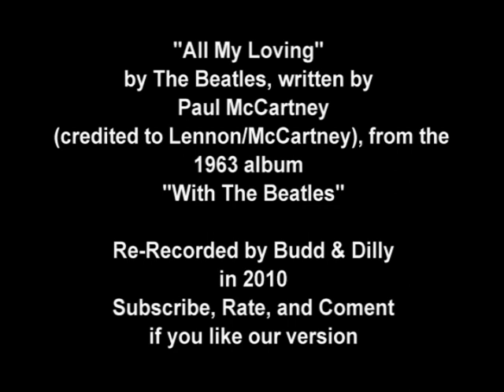Budd and Dilly's version of "All my loving"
Budd and Dilly's version of all my loving by the Beatles to pictures of us